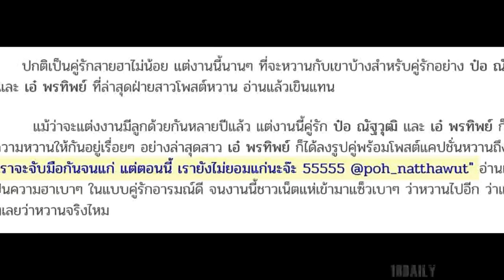เอ๋ พรทิพย์ นานๆ จะหวานที โพสต์ซึ้งถึง ป๋อ เราจะจับมือกันจนแก่ อ่านแล้วเขิน